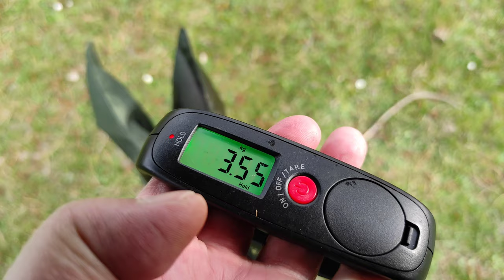2021 Kenny pêche sa première carpe de l'année - Pêche de la carpe en Hiver ( canne xtrem 5 300 )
KENNY PECHE SA PREMIERE CARPE DE L'ANNEE 2021 EN PERIODE HIVERNALE

TEMPERATURES:
Matin: - 3° degrés
Après midi: +12° degrés
Durée de pêche : 15h00 - 17h45
Deux départs entre 16h et 16h30

La première carpe de l'année c'est toujours un moment très fort !
La canne XTREM 5 300 de KENNY prends la première carpe de l'année
Une belle carpe commune de 4,1kg pour 68cm
Qui a craqué sur la bouillette flottante ( popup ananas 18mm Décatlon )

Comme Kenny était en train de faire du Tobogan au parc pour enfants ( il a trop tardé à venir )
J'ai dû ferrer le poisson moi même de peur de faire une décroche le temps que Kenny vienne

2021 Kenny pêche sa première carpe de l'année avec sa canne CAMOUFLAGE ALIEXPRESS

La carpette pèse environ 2,9kg pour 53cm
Pêche au mais doux ALDI ( 0.45 euros la boite de 400g )

Tapis de réception 70 X 120 : 620g
Canne XTREM 5 300
Canne XTREM 9 300

Amorçage:

Pellets Baby Corn
Mais doux
PVA Bouillette Broyée

On pêche de 15h30 à 17h30 à l'étang d'ENNORDRES dans le CHER
Deux départs vers 16h30 16h45

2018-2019 KENNY PECHE LE GARDON A LA CANNE A COUP
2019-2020 KENNY PECHE LES CARPEAUX ET CARPETTES CANNE A CARNASSIER
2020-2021 Kenny pêche la carpe avec une canne à carpe pour débutant XTREM 5 300